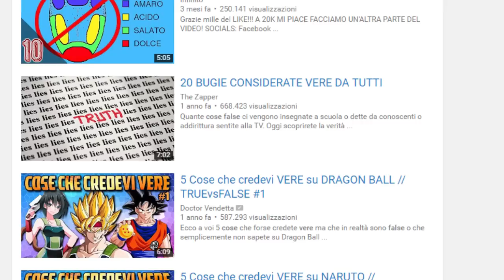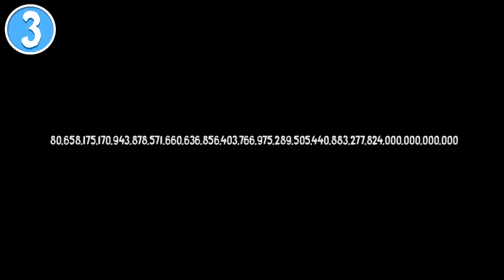5 FATTI VERI CHE SEMBRANO SCEMENZE!!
Ecco a voi 5 FATTI VERI CHE SEMBRANO SCEMENZE
( Cose che non sapevi )

attivate la campanellina per non perdervi nessun video :D

Su di noi: Siamo due fratelli a fare i video, per questo a volte mi sentirete parlare al plurale, non perchè sono un pazzo con personalità multiple XD